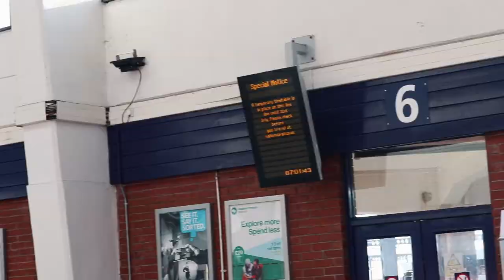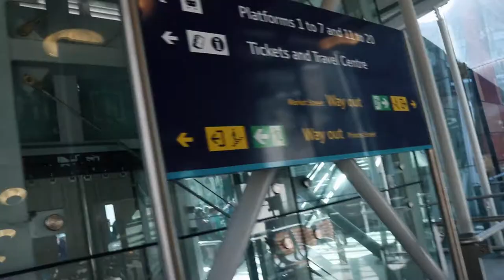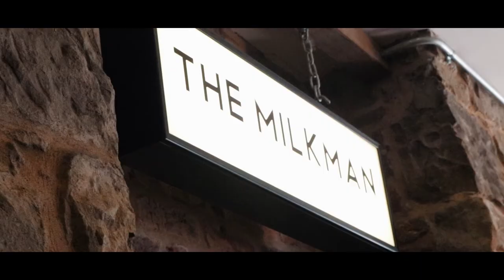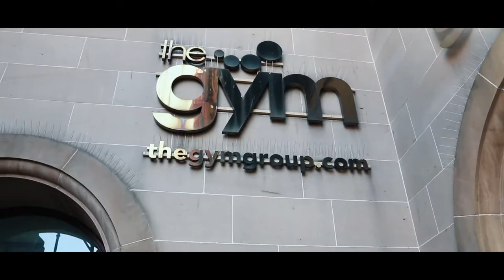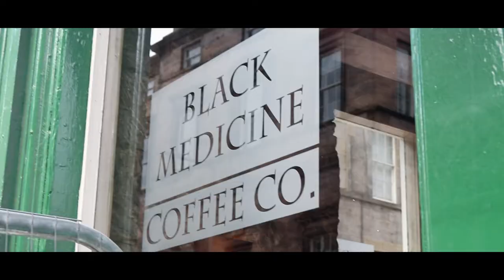I'm Addicted To Caffeine || Edinburgh Vlog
My beautiful camera